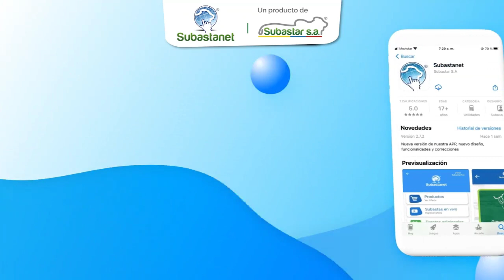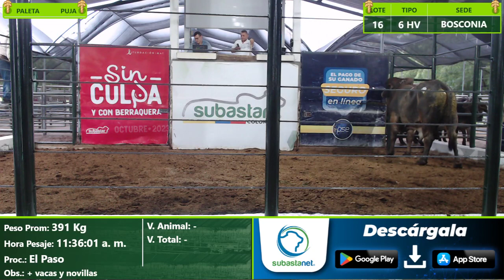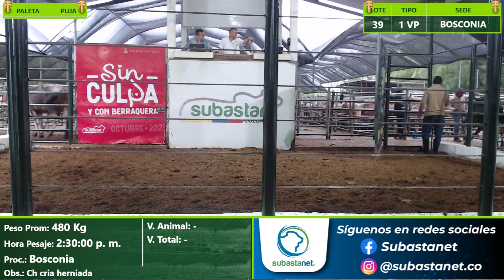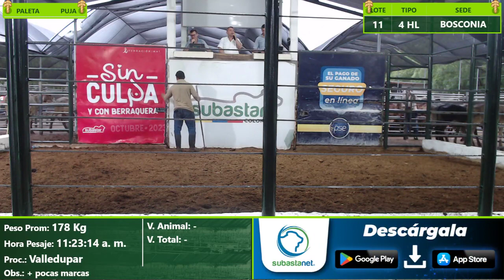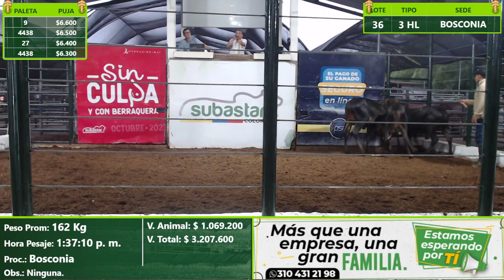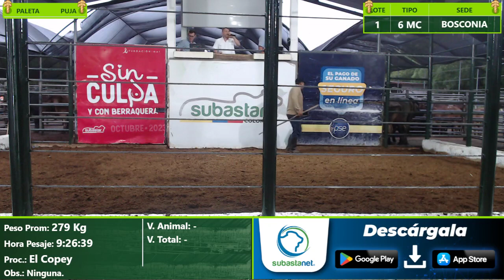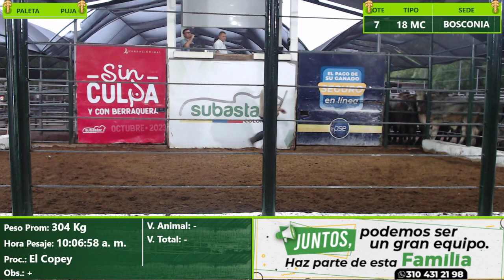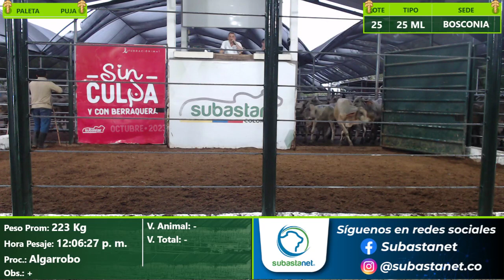Subasta Virtual - Presencial Bosconia E(43) 01/11/2023